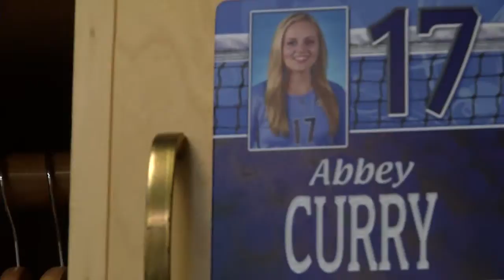UNC Volleyball: New Locker Room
UNC Athletics and the Rams Club are excited to announce the construction of a new volleyball locker room! This new locker room will provide volleyball with an improved space that can comfortably accommodate the entire team as well as add areas for the coaches, team meetings and lounging. The new space will result in a much improved student-athlete experience while aiding in the coaching staff's ability to recruit top notch student-athletes.